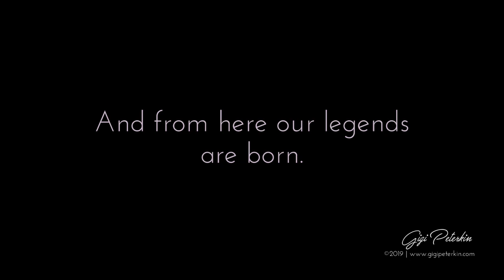I am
When we identify what doesn't define us we know who we are. I am not my trauma, fear, pain. I am light, love, human. This is where our legend begins.